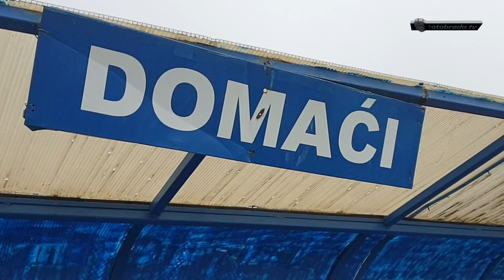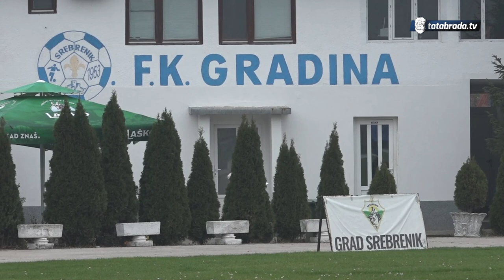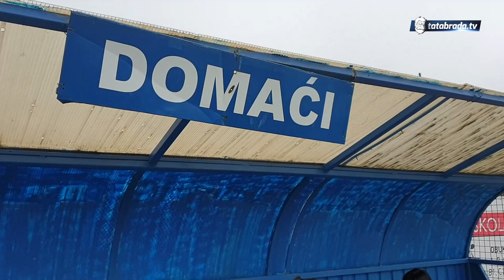ŽENE I FUDBAL? Itekako da! Upoznajte fudbalerku Selmu Omerović - tatabrada.tv